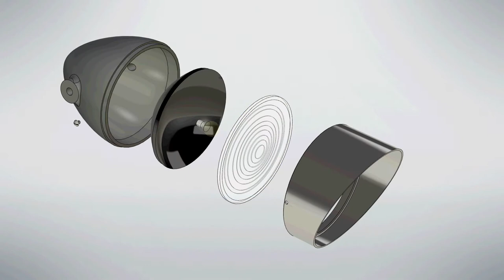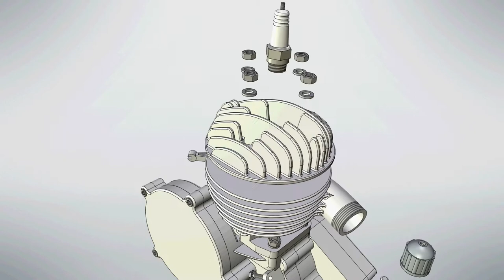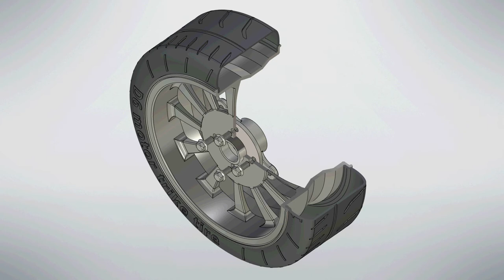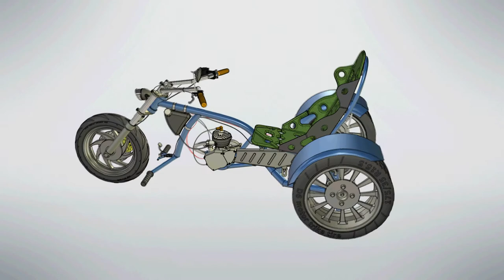T-Flex CAD - Motorcycle Animation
T-FLEX CAD offers various new features and improvements, many of which are implemented in accordance with the requests of users. Among the - new possibilities for parametric drawing, effective tools for working with complex assembly products, new technological solutions for electrical engineering and sheet metal, design in virtual reality and much more.

O T-FLEX CAD 16 oferece várias funcionalidades novas bem como vários melhoramentos, muitos deles são implementados de acordo com os requisitos e pedidos dos utilizadores. Entre estas - novas possibilidades para o desenho paramétrico, ferramentas de trabalho efectivas para trabalhar e gerir montagens complexas de todos os tipos de produtos, novas soluções tecnológicas para engenharia eléctrica, chapa quinada, projecto em realidade virtual e muito mais.